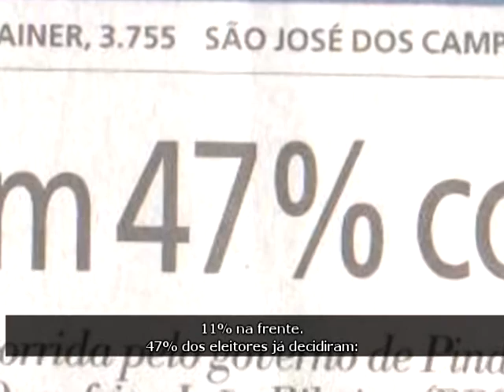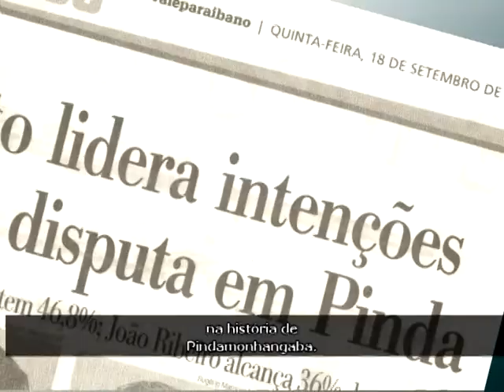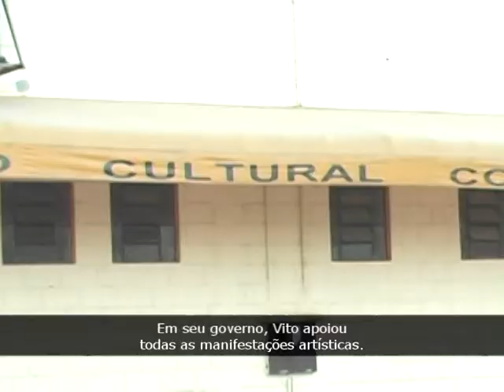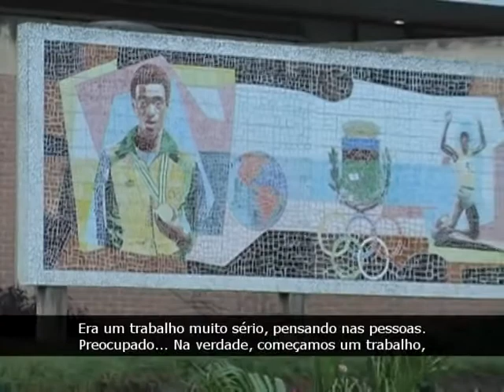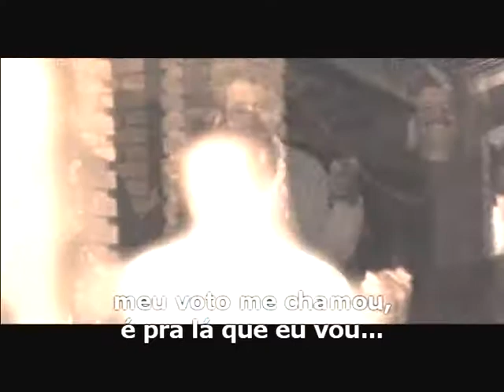Projeto Cultura: programa eleitoral de Campanha de Vito Ardito Lerário da temporada de 2009®